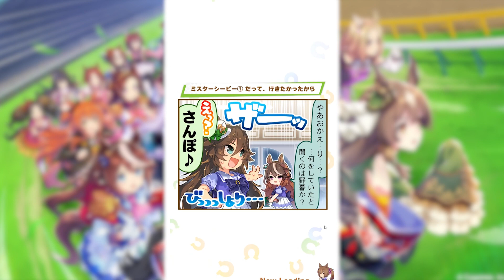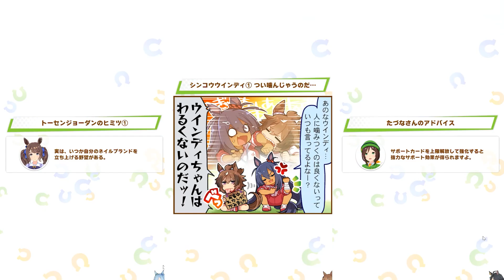【爆死】推しの新衣装が実装されたら出るまで引くしかないよね【ウマ娘】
やはり、歴史は繰り返す――。